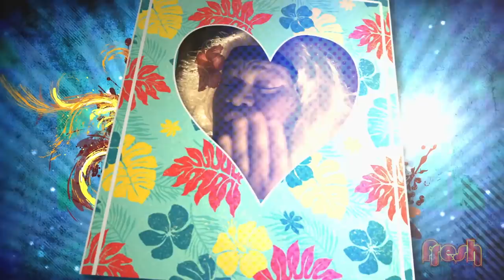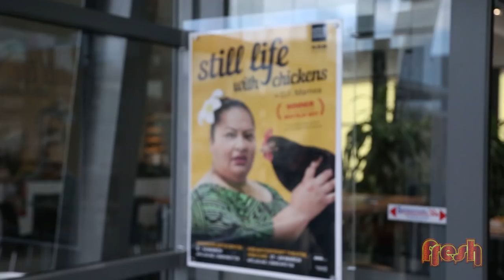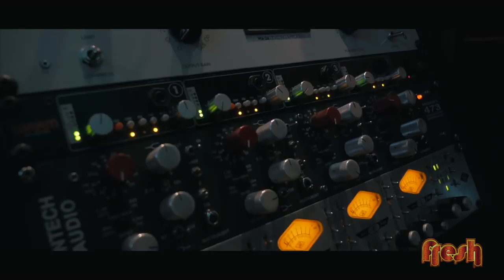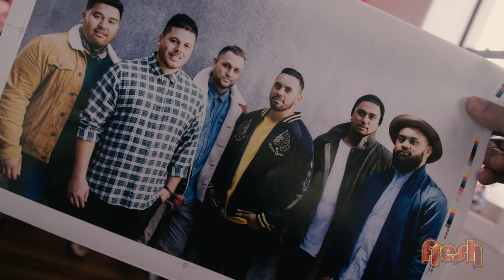Fresh Season 8 Episode 21 - Hosted by Sons of Zion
The Sons of Zion boys bring us another dose of our favourite Freshies! This week we check out some innovative young Islanders with some fresh Island Techniques, How to talk to the Lord in Fresh Tips and a Freshie Phoenix breaking a Fresh Record.